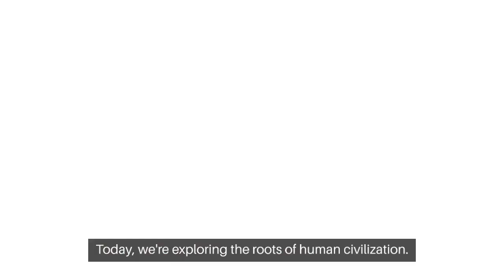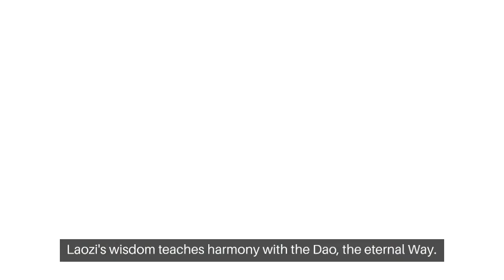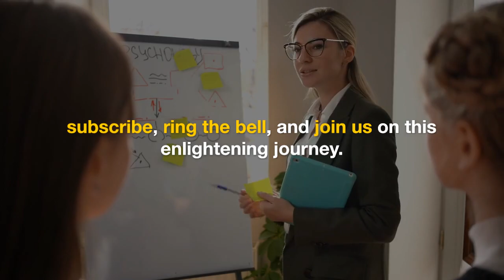The World's Oldest Religions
oldest religion in human history
Several ancient religions have played a significant role in shaping human civilization. Here are some of the oldest religions:

Hinduism: One of the oldest known organized religions and the third-largest religion in the world today, Hinduism has a rich history dating back thousands of years. It doesn't have a single founder and encompasses a wide range of beliefs and practices.

Zoroastrianism: Founded by the prophet Zoroaster (or Zarathustra) in ancient Persia (modern-day Iran), Zoroastrianism is one of the world's oldest monotheistic religions. It influenced later Abrahamic religions, particularly Judaism.

Ancient Egyptian Religion: The religious beliefs and practices of ancient Egypt date back to around 3000 BCE. The ancient Egyptians worshiped a multitude of deities, and their religion had a profound impact on their culture, society, and daily life.

Sumerian Religion: The Sumerians, who lived in ancient Mesopotamia (modern-day Iraq), had one of the earliest known forms of religion. Their pantheon of gods and goddesses influenced later Mesopotamian religions, including Babylonian and Assyrian.

Shinto: The indigenous religion of Japan, Shinto has ancient roots and involves the worship of kami, which can be gods, spirits, or ancestors. It coexists with various sects of Buddhism, which was later introduced to Japan.

Judaism: One of the oldest monotheistic Abrahamic religions, Judaism traces its history back to the covenant between God and the patriarch Abraham. The Hebrew Bible, also known as the Tanakh, is a foundational text for Judaism.

Daoism (Taoism): Originating in ancient China, Daoism is based on the teachings of Laozi and emphasizes living in harmony with the Dao, often translated as "the Way." It coexists with Confucianism and Buddhism in Chinese culture.

Ancient Greek Religion: The religious beliefs of ancient Greece, including the worship of gods like Zeus, Hera, and Athena, were integral to Greek culture. These beliefs influenced mythology, literature, and philosophy in the ancient Greek world.

These religions have diverse histories, beliefs, and practices, but they all contribute to the rich tapestry of human civilization. It's important to note that the dating of these religions can be approximate, and the development of religious traditions is often complex and multifaceted.